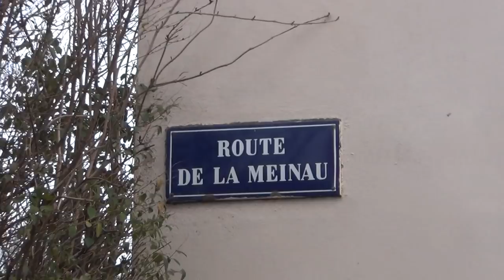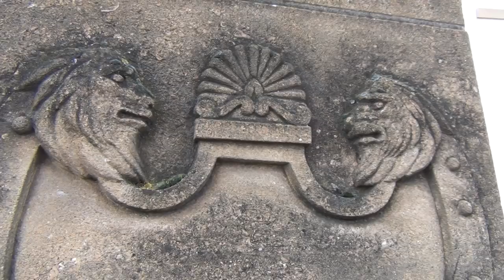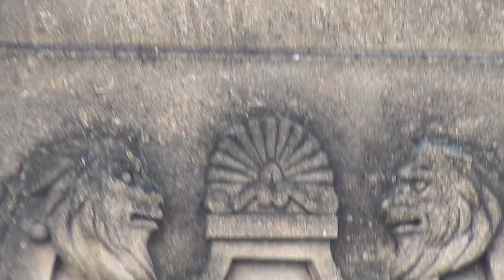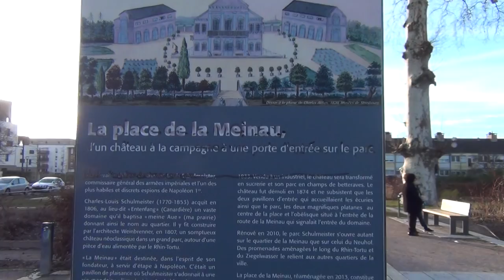Napoleon's Freemason Spy erected Obelisk indicating that our Pharaoh Masters are Reptilians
WE'RE BEING RULED BY A FOREIGN POWER, AND THAT'S WHY ALL DECISIONS MADE IN PARLIAMENT ARE NOT AT ALL IN FAVOUR OF THE EUROPEAN PEOPLES, THE AMERICANS NOR ANY OTHER PEOPLE AROUND THE GLOBE